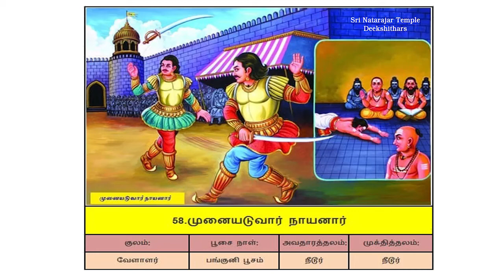முனையடுவார் நாயனார் பங்குனி பூசம் நட்சத்திரம் குருபூஜை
ஸ்ரீநடராஜர்கோயில் SriNatarajarTemple
cuddalore district Tamil Nadu

முனையடுவார் நாயனார் என்பவர் சைவ சமயத்தவர்களால் பெரிதும் மதிக்கப்படும் அறுபத்து மூன்று நாயன்மார்களில் ஒருவர் ஆவார்[2][3]. சோழநாட்டில் திருநீடூரில் வேளாள குலத்தில் தோன்றியவர். "அறைகொண்டவேல் நம்பி முனையடுவார்க் கடியேன்” என்று திருத்தொண்டத் தொகை இவரைப் பற்றிக் குறிப்பிடுகிறது.

சிவபெருமான் திருவடியில் நிறைந்த பேரன்புடையவர்; பகைவர்களைப் போர்முனையில் வென்று பெற்ற பெருநிதியங்களைச் சிவனடியார்க்கு மாறாதளிக்கும் வாய்மை உடையவர்; போரில் பகைவர்களுக்குத் தோற்றவர்கள் தம்மிடம் வந்து துணைவேண்டினால் நடுவு நிலையில் நின்று அவர்களோடு ஆள்வினையாற் கூலி பேசிக்கொண்டு அவர்களுக்காகப் போர்செய்து பொருள் ஈட்டிச் சிவனடியார்களுக்குச் சொன்னபடியே நிறையக் கொடுத்து அவர்களை அறுசுவைக்கறிகளுடன் திருவமுது செய்வித்துக் கொண்டிருந்தார். முனையடுவார் நாயனார் நெடுங்காலம் ஈசனடியார்களுக்கான திருப்பணி புரிந்திருந்து உமையொருபாகர் திருவருளாற் சிவலோகத்துப் பிரியாது உறையும் பெருவாழ்வு பெற்றார்.

சுபமஸ்து

தமிழ்நாடு  | கடலூர்மாவட்டம்  | சிதம்பரம்
ஸ்ரீ நடராஜர் கோயில்